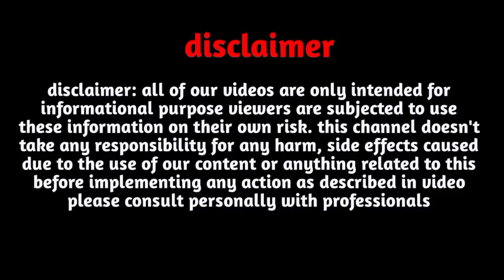कुंभ राशि जुलाई,अगस्त, सितंबर, अक्टूबर, नवंबर, दिसंबर 2023 बड़ी भविष्यवाणी |Kumbh Rashi October 2023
कुंभ राशि जुलाई,अगस्त, सितंबर, अक्टूबर, नवंबर, दिसंबर 2023 बड़ी भविष्यवाणी |Kumbh Rashi October 2023|Aquarius

Follow us-